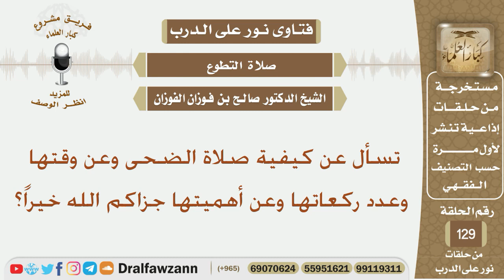تسأل عن كيفية صلاة الضحى وعن وقتها وعدد ركعاتها وعن أهميتها؟ الشيخ صالح بن فوزان الفوزان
نص السؤال:
تسأل عن كيفية صلاة الضحى وعن وقتها وعدد ركعاتها وعن أهميتها جزاكم الله خيراً؟
السيرة الذاتية :
للاشتراك في قناة الشيخ صالح الفوزان

رئيس الفريق
لمشروع كبار العلماء